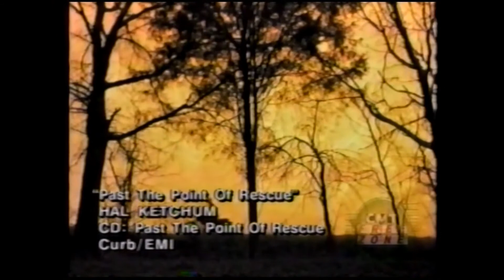Hal Ketchum - Past The Point Of Rescue 1992 Video